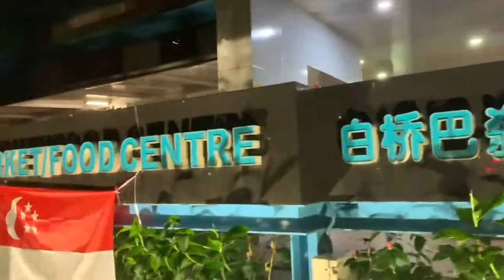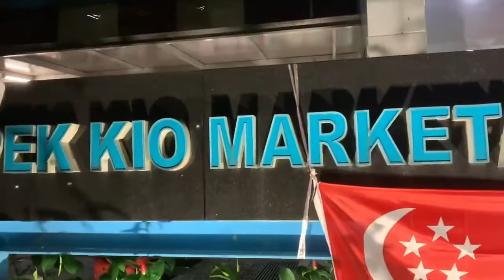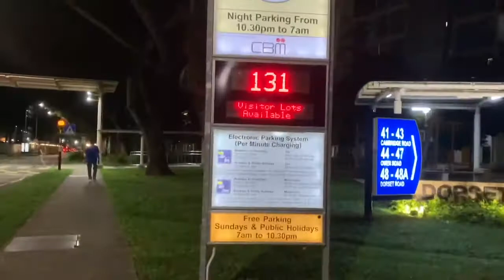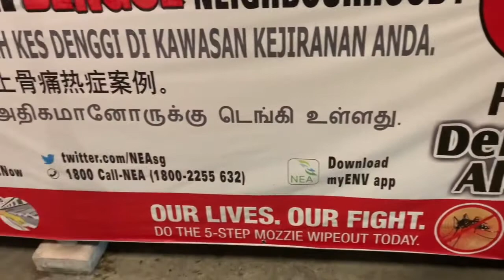V19 - ĐI DẠO BUỔI TỐI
👉Nếu các bạn thích những video của mình thì hãy gửi cho mình 1 Like và nhấn vào Đăng kí kênh (Subscribe) để nhận thông báo về các video mới sắp tới của mình nhé 😉

Nếu các bạn cần thêm thông tin gì thì hãy để lại comment bên dưới cho mình nhé!
Don't hesitate to comment for me if you need more information !